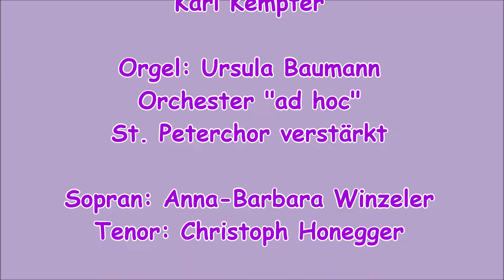Pastoralmesse in G-Dur von Karl Kempter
Aufführung am Mitternachts-Gottesdienst am Heiligen Abend
in der Kirche St. Peter, Schaffhausen

Orgel: Ursula Baumann
Ad hoc - Orchester
St. Peterchor verstärkt

Sopran: Anna-Barbara Winzeler
Tenor: Christoph Honegger

Leitung: Christoph Honegger